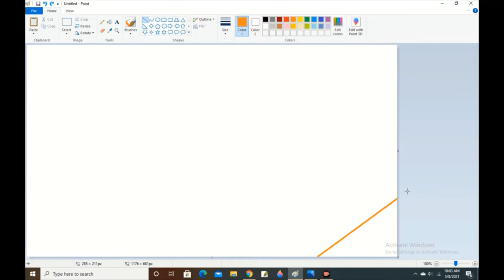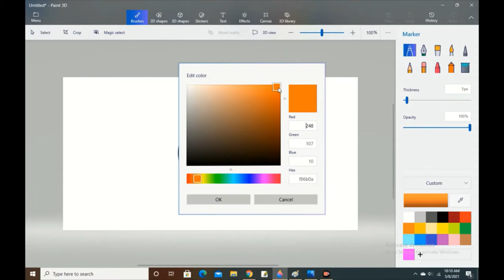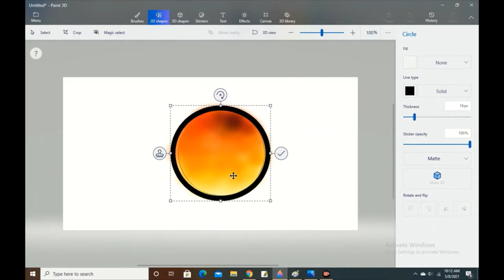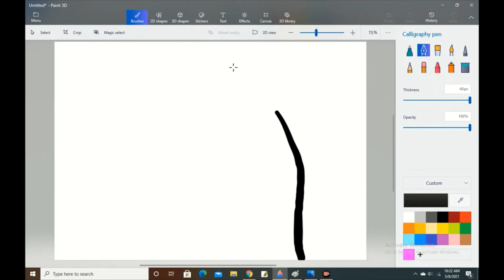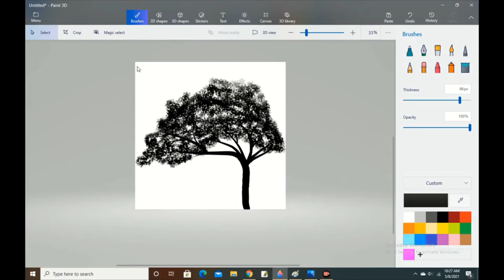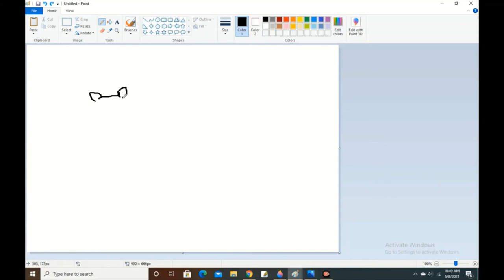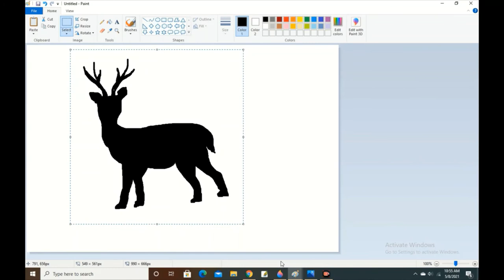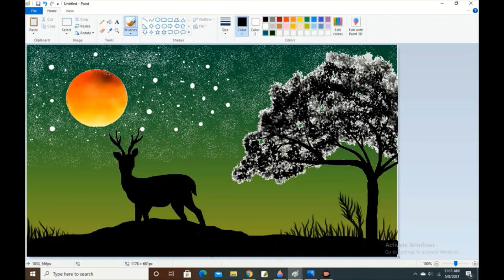how to drawin computer/ms paint tutorial/the deer/microsoft paint/computer painting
ms paint tutorial by DHAIRYA 3D art

sunset view eith deer in ms paint